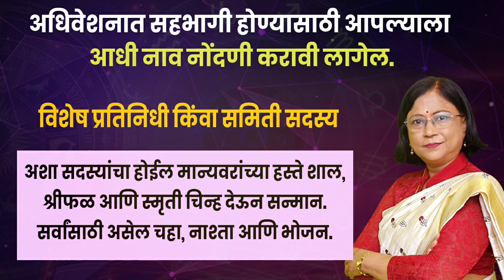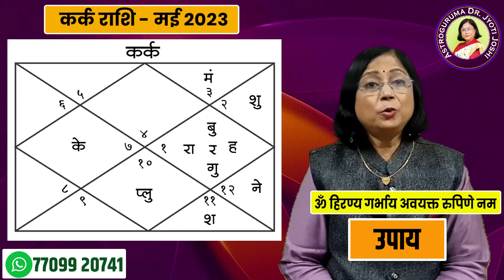कर्क राशि का मई महीने का राशिफल | kark rashifal | cancer rashifal May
कर्क राशि का मई महीने का राशिफल

Kark rashifal May 23

मई के महीने के लिए भविष्य क्या है, इस पर हम करीब से नज़र डालेंगे।  इस साल मई का महीना लोगों के लिए क्या नई उम्मीद लेकर आएगा, इस बात को लेकर हर व्यक्ति उत्सुक रहता है।  बहुत से लोगों के सपने हमेशा एक विचार से विफल हो जाते हैं, और वह विचार यह है कि लोग क्या कहेंगे?  मई का महीना कर्क राशि वालों के लिए किसी सपने के सच होने जैसा है।  मनुष्य अपनी नियति है दुनिया आपको आपके द्वारा निर्धारित लक्ष्यों से जानती है।  कर्क राशि के जातकों को मई के इस महीने में ग्रहों का सहयोग और सहयोग प्राप्त होगा।  निश्चय ही कर्क राशि के जातक इस माह प्रसन्न, ऊर्जावान और प्रसन्न रहेंगे।  कर्क राशि के जातक इस बात का ध्यान रखें।  कर्क राशि के जातकों को अपने शुभ काल की शुरुआत के लिए कड़ा संघर्ष करने की जरूरत है।  इसके लिए ज्योतिष शास्त्र में बहुत छोटे और उतने ही बड़े प्रभाव वाले उपाय बताए गए हैं।  कई लोगों की जिद के चलते हम मई महीने का मासिक राशिफल देखने जा रहे हैं।  यह वीडियो कर्क राशि वालों के लिए है।  इस वीडियो में हम मई के महीने में कर्क राशि वालों का भाग्य देखेंगे।

Kark Rashi ka may 2023 ka sampurna bhavishya

मई 2023 में कर्क राशि में लाभ yog

Kark Rashi bhavishya 2023

कर्क राशी भविष्यफळ 2023

Kark Rashiwalon ka arogya kaisa rahega

कर्क राशी का वैवाहिक जीवन

Kark Rashi education

कर्क राशि वालों के लिए कैसा रहेगा मई का महीना?

cancer Rashi career 2023

cancer rashi dhan labh 2023

कर्क राशी भविष्य 2023

cancer prediction 2023

cancer May Astrology 2023

cancer May Horoscope prediction 2023

कर्क राशी व्यक्तित्व 2023

कर्क राशि 2023 मई

कर्क राशी कौटुंबिक सुख 2023